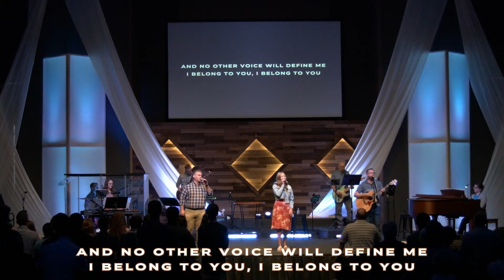Belong To You - Finding Grace Worship(LIVE)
Belong To You(LIVE) - Finding Grace Worship - Iron Bell Music

Welcome to Finding Grace, the official YouTube channel of Grace Baptist Church located in Troy, Ohio!

At Grace Baptist Church, we are passionate about helping individuals and families discover and experience the transformative power of God's grace in their lives. Through our dynamic worship services, inspiring sermons, and engaging community events, we strive to create a welcoming and inclusive space where people from all walks of life can come together to grow in their faith and deepen their relationship with Jesus Christ.

On this channel, you'll find a variety of content designed to uplift and inspire, including weekly sermon highlights, special music performances, Bible study sessions, and highlights from our community outreach programs. Whether you're a longtime member of our church family or just exploring your faith, we invite you to join us on this journey of Finding Grace together.

Thank you for visiting Finding Grace, where everyone is welcome and grace is found abundantly. We look forward to sharing this journey with you!